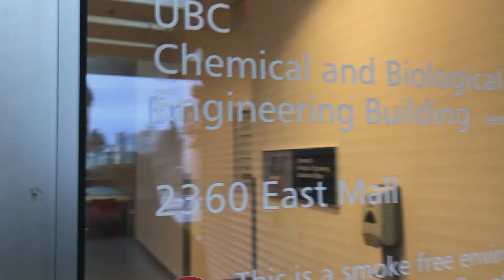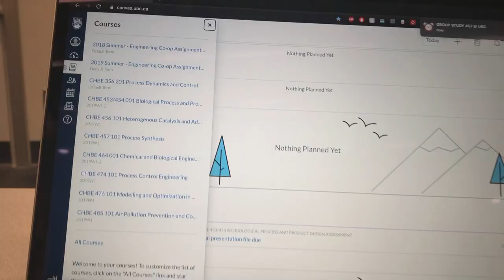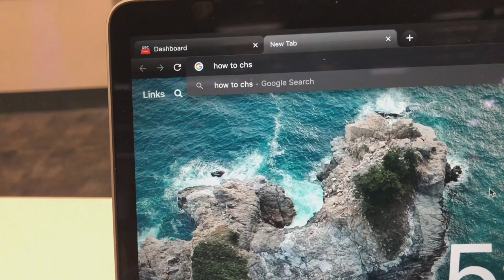Chemical Engineering at UBC (EXAM SEASON!)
WELCOME to our final year of Chemical Engineering at the University of British Columbia based in Vancouver, Canada. Today's vlog features Tom, Josh, Ola, Nick and many more!!

👨🏽‍💻 What's good y’all! I'm Shawn, a chemical engineer in training who has been in the industry since May 2020.

Let me know if you have any questions about Chem E down below, I answer all your comments, and make videos based on popular demand.

- how I stay up to date in the industry
- CO2 capture explained by a chemical engineer
- Is Chem E a viable career choice?